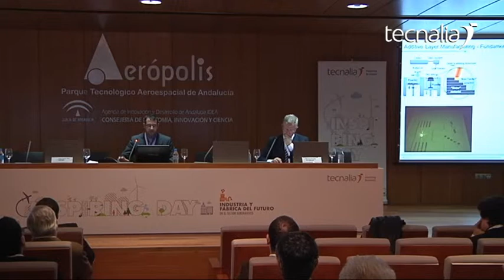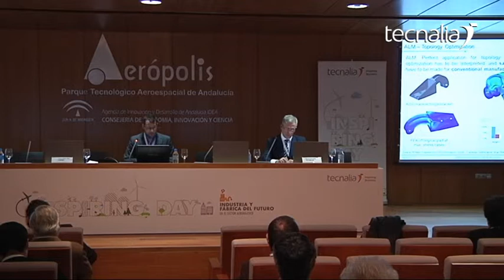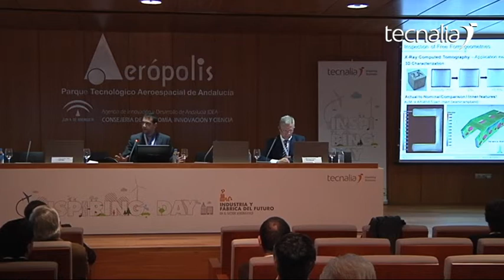Inspiring Day "Industria y Fábrica del Futuro" (Fernando Lasagni - CATEC)